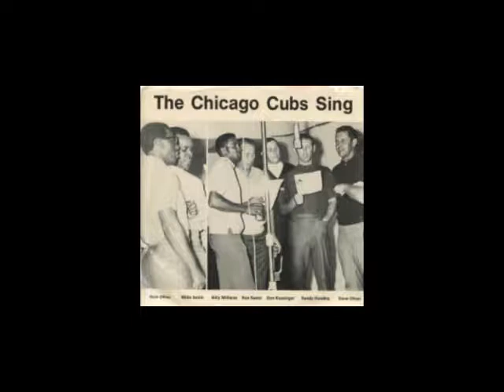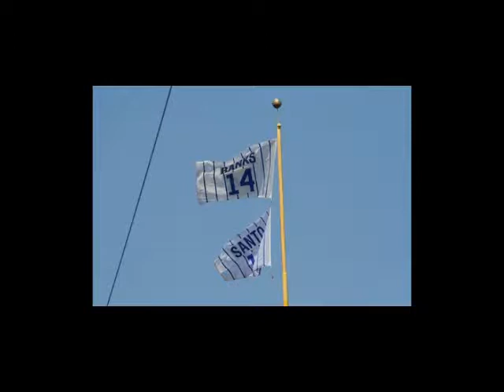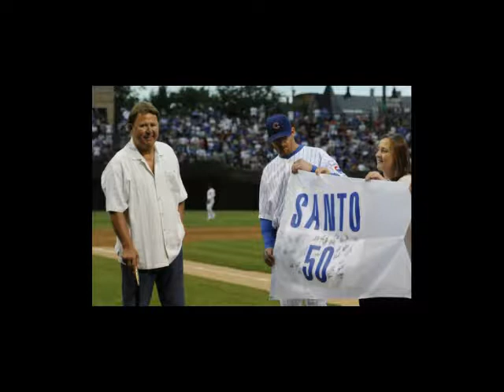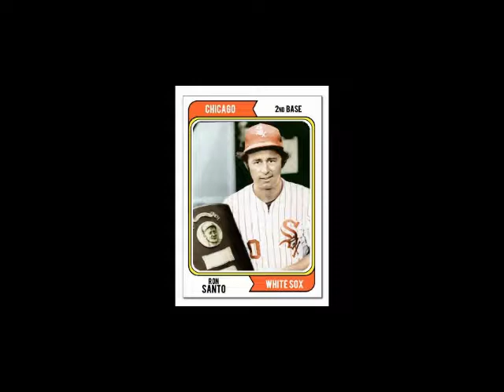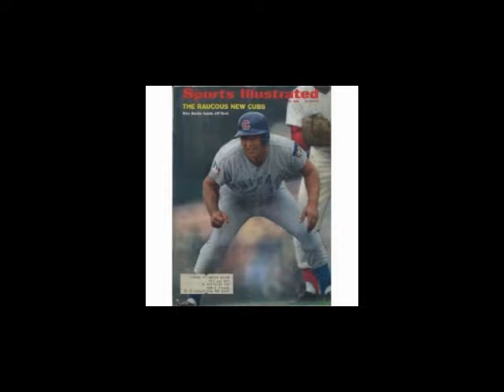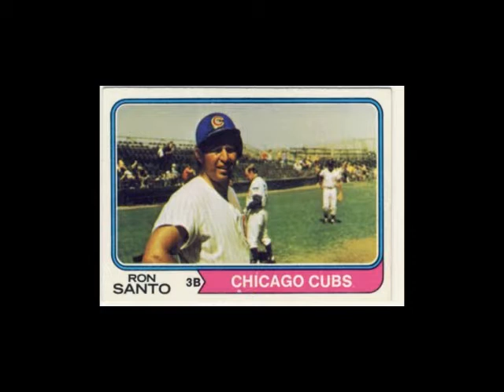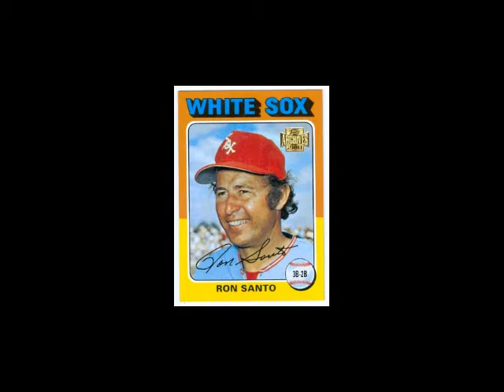Ron Santo Tribute containing interviews with former teammates.wmv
Cubs fans across the nation were heartbroken at the passing of Wrigley Field icon Ron Santo, who dazzled a generation of Cubs fans with his play on the field, and endeared himself to even more with his work in the broadcasting booth. Hosts David Spada and Elliott Harris pay tribute to Ron the player, Ron the broadcaster, and Ron the man with former teammates Billy Williams, Milt Pappas, Glenn Beckert, Don Kessinger, and Fergie Jenkins.